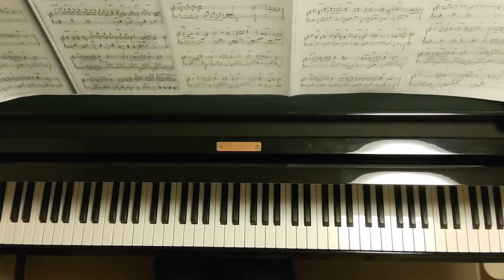ピアノ協奏曲「宿命」より抜粋〜TVバージョン〜/千住明/Piano Concerto "Syukumei" TV Version/ Akira Senju/Piano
【使用楽譜】
ピアノ・ソロ
心をリセットしたい人のための音楽
〜癒しのヒーリングミュージック〜
kmp より

リクエスト曲を弾かせて頂きました。(指定楽譜)
お聴き頂きありがとうございます！
I played the requested song.